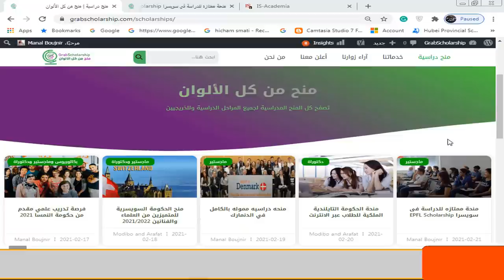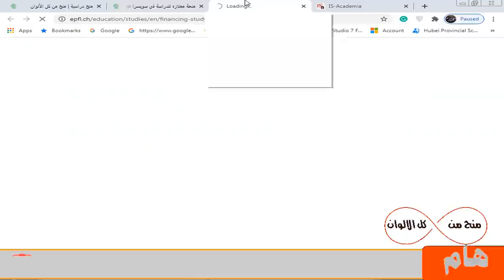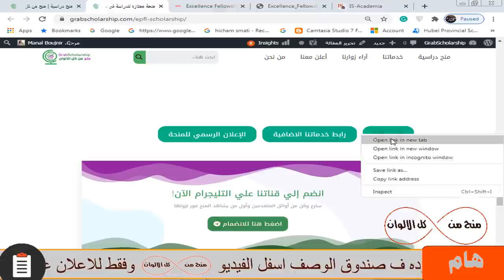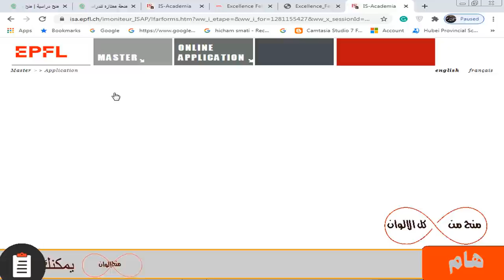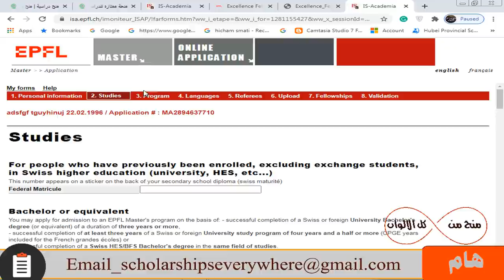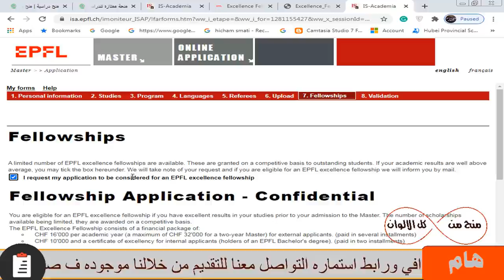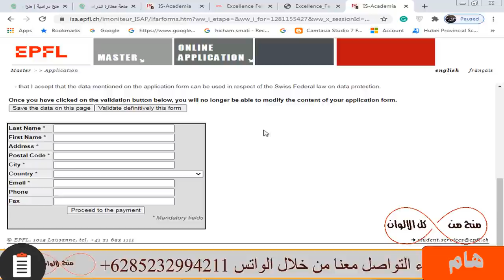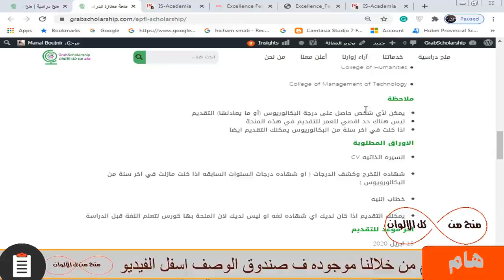منحة دراسية في سويسرا | ممولة بالكامل وبها كورس لغة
منحة دراسية في سويسرا في أوروبا في أفضل جامعه من جامعات العالم و ممولة بالكامل وبها  تخصصات كثيره جدا ولا تحتاج شهادة لغة انجليزيه للتقديم فيه و الدراسة كامله مجانا و السكن الجامعي متاح و كورس لغه فرنسيه قبل بدء الدراسة و متاح العمل بجانب الدراسة و حضور دورات تدريبية علي حساب الجامعه مجانا